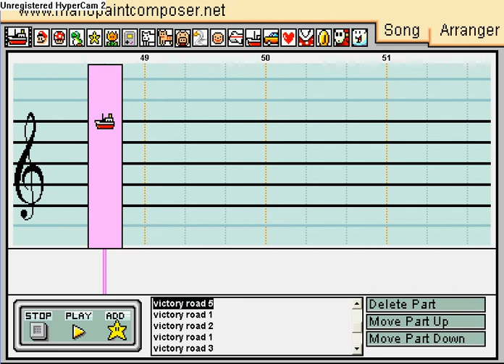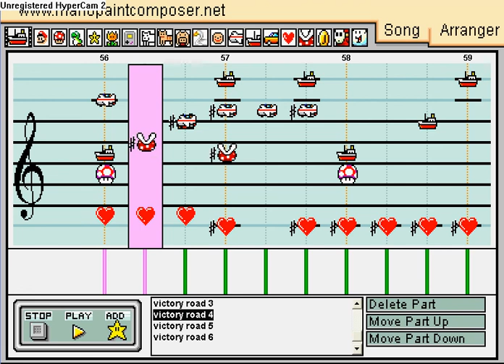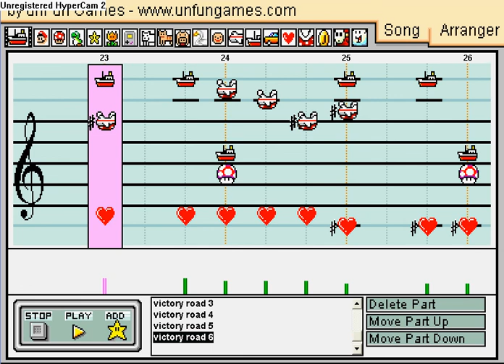Mario Paint Composer- SSBB victory road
SSBB version of victory road song played on Mario Paint Composer. It was hard to make and i know that some notes are wrong, but I couldn't do it better.